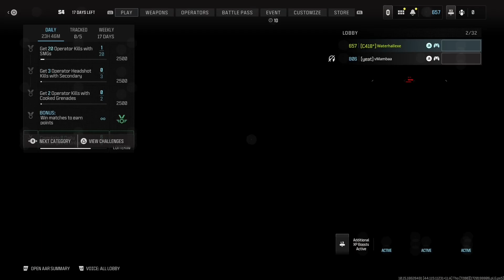MW3 PUBLIC MATCH FUNNY MOMENTS (SLEDGEHAMMERS, RAGE, AND DISGUSTING NOISES)